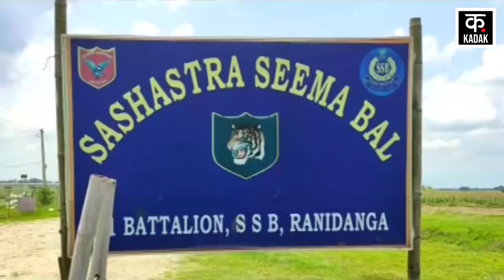Seema Haider का China से है कनेक्शन! | नेपाल के रास्ते भारत में घुस रहा Chinese शख्स गिरफ्तार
Bihar Police arrested a Chinese person entering India through Nepal. The name of the 40-year-old Chinese national detained has been described as Yongjin Peng.. When the BIT personnel of SSB 41st Battalion posted at Panitanki Indo-Nepal border asked for identity card from this person during routine checking, he refused to show it, after which the search was conducted on suspicion, many shocking revelations were made.
Bihar Police ने नेपाल के रास्ते भारत में घुस रहे Chinese शख्स को किया गिरफ्तार. हिरासत में लिए 40 वर्षीय चीनी नागरिक का नाम  योंगजिन पेंग बताया गया है.. एसएसबी 41वीं बटालियन के पानीटंकी इंडो-नेपाल सीमा पर तैनात बीआईटी कर्मियों ने नियमित जांच के दौरान जब इस शख्स से पहचान पत्र मांगा तो इसने दिखाने से मना कर दिया जिसके बाद शक होने पर तलाशी ली गई तो कई चौंकाने वाले खुलासे हुए.